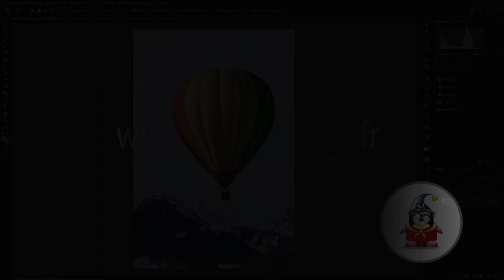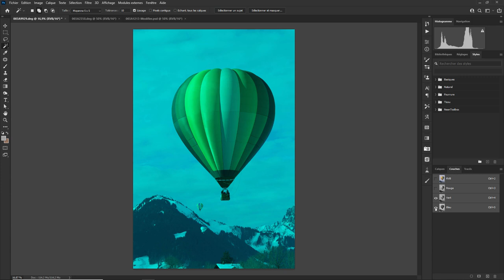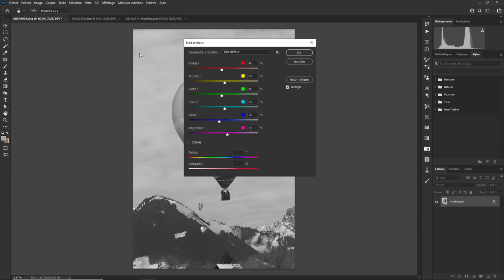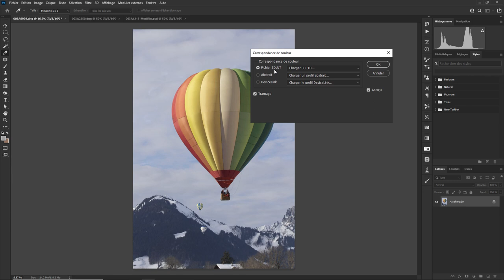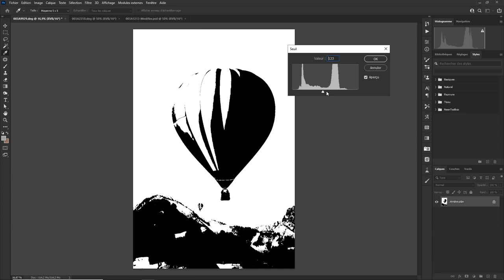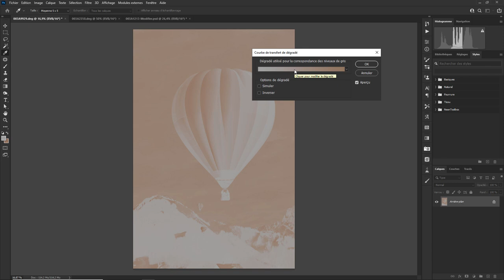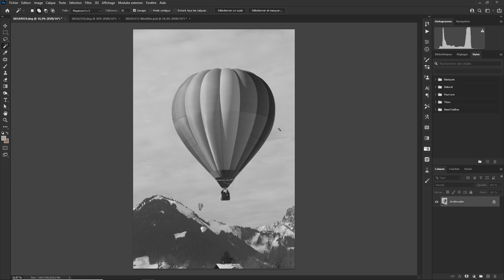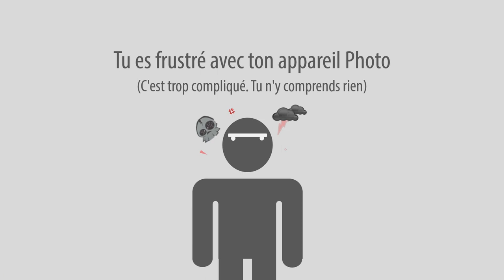Photoshop - Les Bases 56 - Noir et Blanc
Différentes manières de faire du N&B dans Photoshop. Une question sur Lightroom ou Photoshop ? Rejoignez le groupe FB